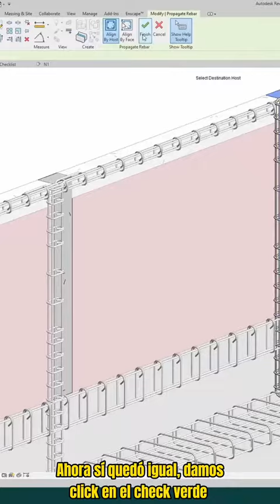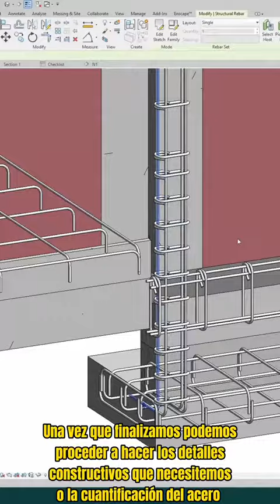Ahorra tiempo en modelar acero estructural en revit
En este video te cuento como puedes propagar o copiar el acero estructural correctamente de un elemento a otro en revit. Esto se puede hacer automaticamente desde la versión de revit 2023.